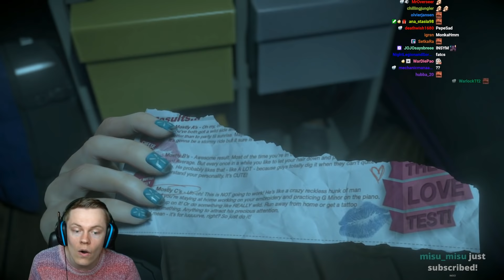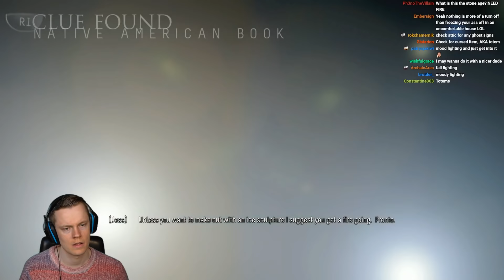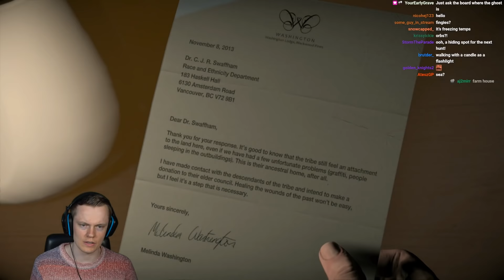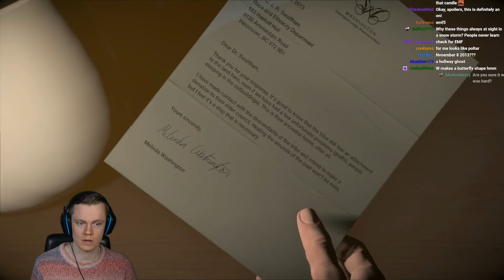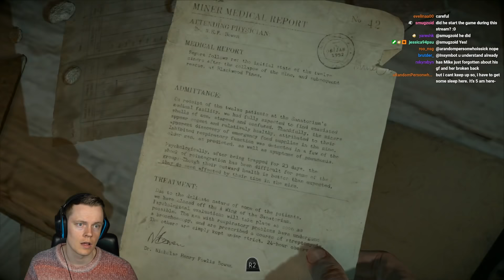Insym Plays Until Dawn Part 1 - Livestream from 27/5/2022